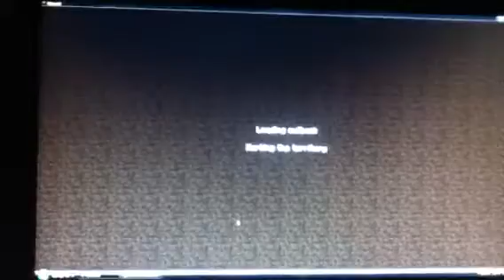Finny04's let's play ep.2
IM PLAYING WITH DXSUPERFAN